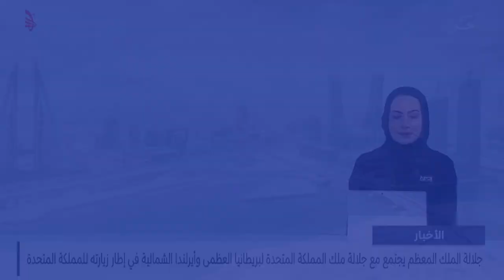الأخبار : جلالة الملك تشارلز الثالث يمنح جلالة الملك المعظم وسام فارس الصليب الأعظم الملكي الفيكتوري